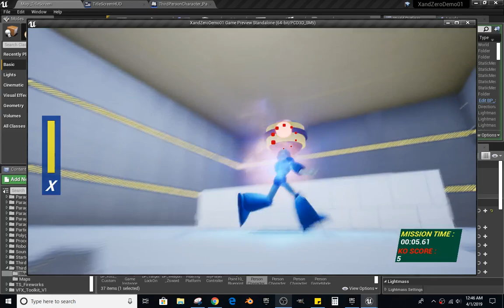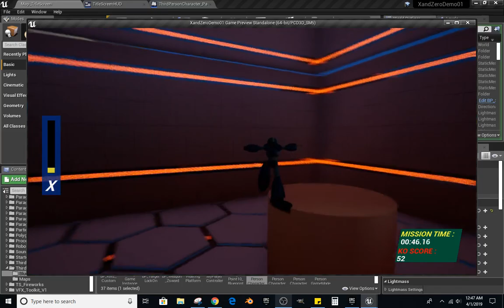Megaman X & Zero - Progress Vid 12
Updates:
- a much improved level loading system
- added a "level select" screen
- a cool loading screen! (yayy!)
- slight UI changes (Zero's buster shot meter)

Next:
- make another level!
- add 3 new enemy types
- tinker with upgrades and abilities

Available now! (Beta v1.0 Demo)